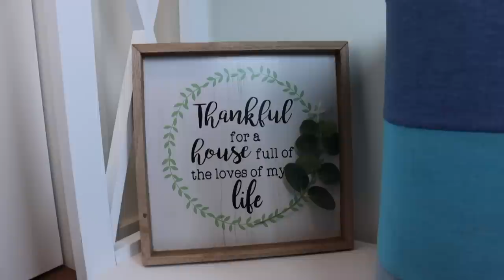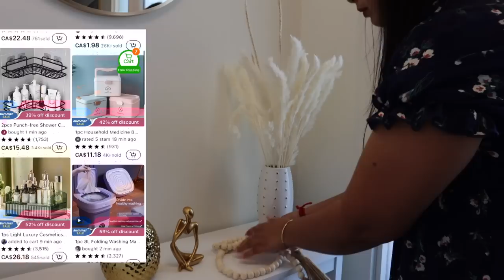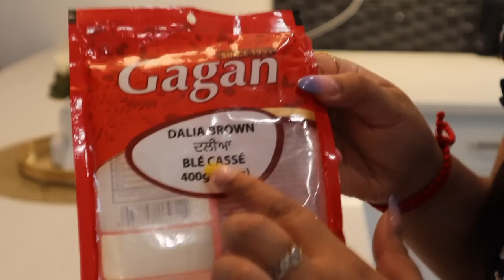11 Must Have Kitchen and Home Products for Easy Homemaking | Budget Friendly For Indian Kitchen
11 Must Have Kitchen and Home Products for Easy Homemaking | Budget Friendly For Indian Kitchen

Shop the Products Shown:
1. Refrigerator Egg Storage Box CA$11.69💰
2. 1pc Portable Can Organizer For Refrigerator Shelf CA$4.59💰
4. 1pc Multifunctional Knife And Fork Compartment Storage Box CA$9.99💰
5. 1Set Kitchen Vegetable Chopper CA$22.99💰
6. 4/10pcs, Mini Wooden Spoons CA$5.49💰
7. 1pc Automatic Output Rice Bucket CA$36.49💰
8. 1 Pc Food Storage Box CA$10.49💰
9. 1 Pc Vegetable Preserving Bottle CA$5.99💰

CONTENT
00:00 - Trailer
01:07 - Homemade Samosa
01:57 - Decor For Dining Table
02:44 - Aesthetic Decor For Entry Table
03:28 - Refrigerator Storage
04:58 - Herbs Container
05:59 - Best Breakfast Storage Container
06:52 - Rice Container with a Push Button
07:50 - Affordable Cutlery Storage
09:03 - Evening tea
10:09 - Dinner prep using Manual Chopper
10:44 - A walk at a beautiful park